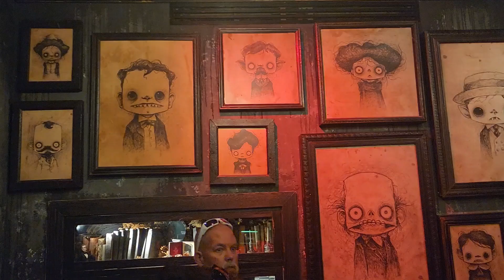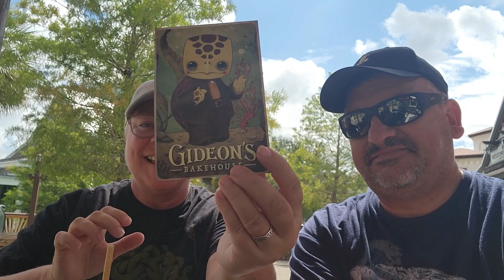New June Gideons Bakehouse Sea Turtle Cookie Review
New Sea Turtle Cookie, June Pride merch, and Reginald Ridley merch